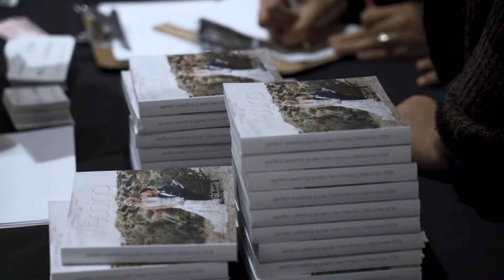Diamond Dash Wedding Show November 2019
Our November 3, 2019 Perfect Wedding Guide's Diamond Dash Wedding Show was a dream! We had some amazing top wedding experts present, the hottest fashion show and to top it off, 5 brides dove into a cake in hopes of winning the prize diamond necklace and earring set from Shelton Jewelers. Thank you to our rock star photo sponsor Photographic Perspectives by Sandra Tafoya for capturing our event beautifully. Shout out to our other FABULOUS magic makers: Hyatt Regency Albuquerque, Suits Unlimited, Bridal Elegance By Darlene, Blo Blow Dry Bar, Charlotte's Flowers, Honey & Salt Cake Co., Skinny Secrets, King Mobile Music & Entertainment, New Mexico Wedding Professionals and Enchanted Events Party Rentals. We hope each and every one of you had a grand time!
Video: Journey Home Media